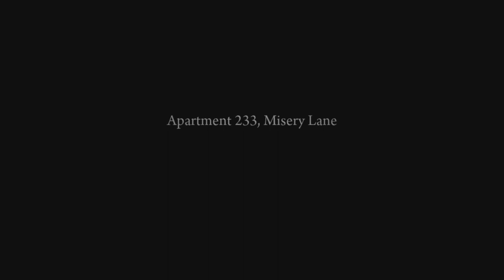Mafia 2 Episode 6 | Time Well Spent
Welcome to the 6th episode of mafia2